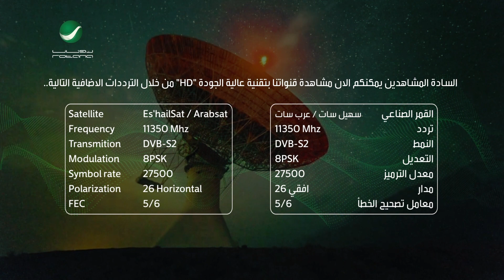قنوات روتانا HD على (عرب سات / سهيل سات) على المدار الحالي 26 شرق